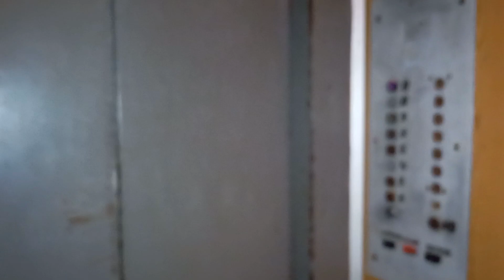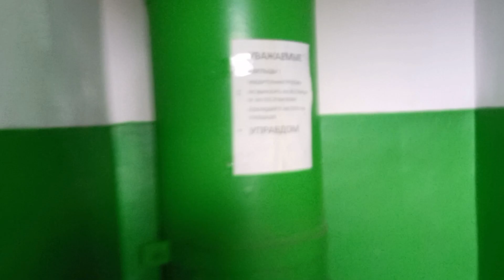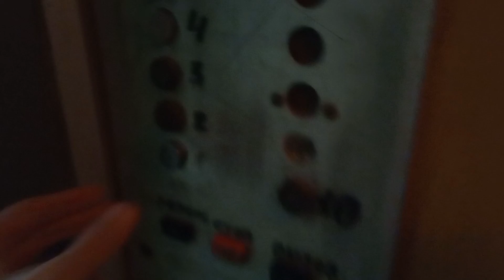Тирасполь, лифт МЛЗ по адресу: ул. Чапаева, 149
🏠Район: Колкотовая Балка

🔥Лифт(↑↓): Пассажирский
🏭Производитель: МЛЗ
☄️Скорость лифта(V): 0,71м/с
⚡Грузоподъёмность(Q): 400кг

🔥Дом(🏠): Жилой
🧾Проект(серия дома): тираспольская чешка
🏢Этажность: 10
🏙️Материал дома: котелец
🚪Количество квартир: 40
🏗️Тип дома: типовая застройка
🏤Количество секций в доме: 1

🎥Снято: 19.02.23